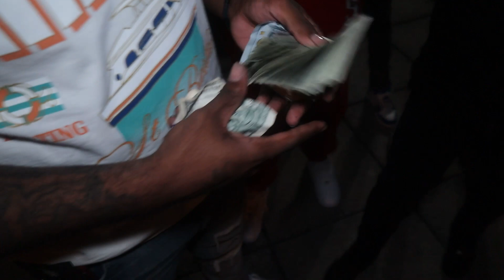HOOD VLOG IN THE TRENCHES WITH OSHOZZY TURNED INTO.... ! (MUST WATCH)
MAKE SURE YALL LIKE THE VIDEO PLEASE !